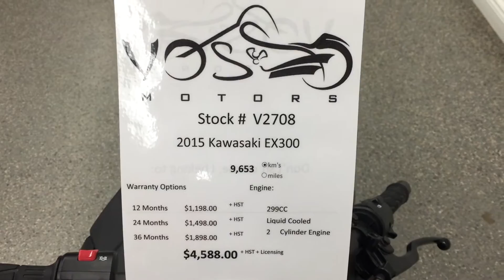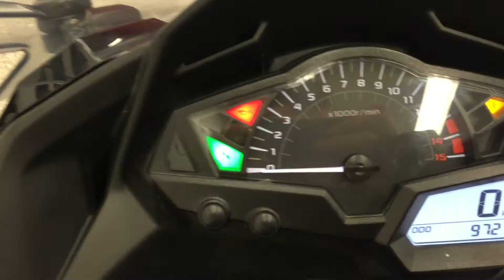2015 Kawasaki Ninja EX300 SE Walkaround Video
2015 Kawasaki Ninja EX300 SE (V2708)

The 2015 version of the Kawasaki Ninja 300 SE comes with fresh colors, new graphics and Dunlop tires. The motorcycle continues to impress us with its four-stroke, liquid-cooled, DOHC, parallel twin engine with a displacement of 296cc which can deal effortless with anything you ask of it. The engine transfers its power to the ground by means of a six speed transmission with positive neutral finder and is fueled by a 4.5 Gallons fuel tank.

Among the high tech features that can be found under the skin of the Ninja 300 SE you will find a Digital Fuel Injection (DFI), an FCC clutch with assist and slipper functions as well as an ABS braking system.

2015 Kawasaki Ninja EX300 SE